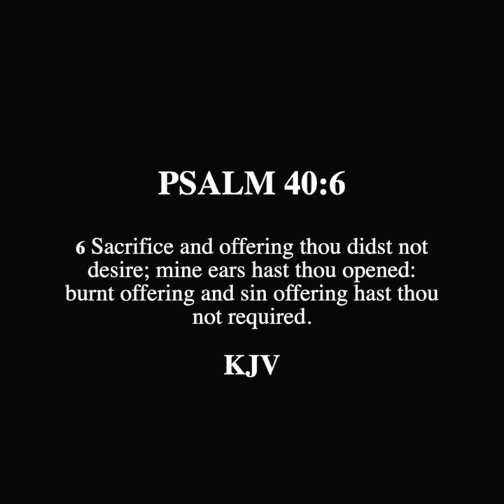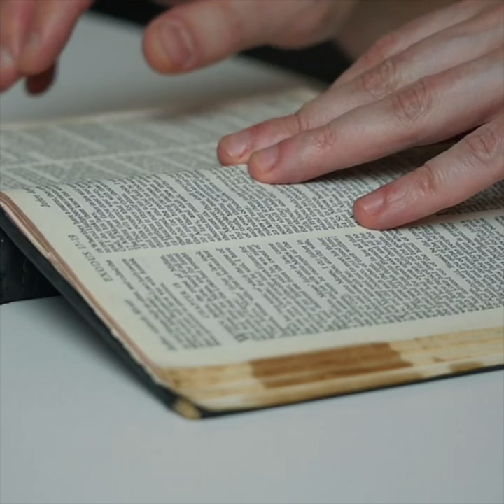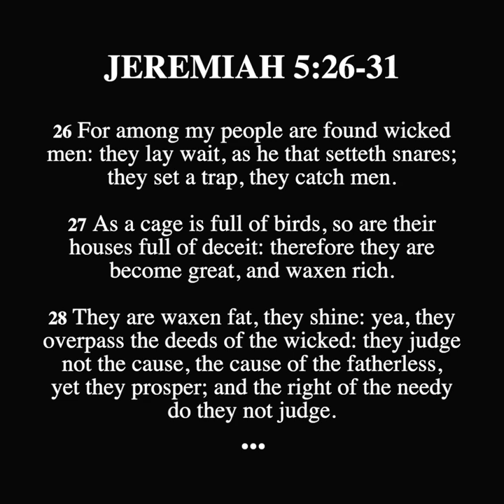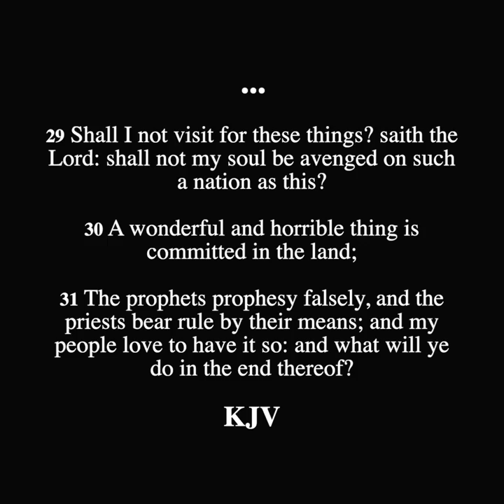SCROLL - The Point of Hebrews 10 Compared to Psalm 40 (Hebrews 10:5)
Response to Judaism is devoted to reaching out to Torah-observant Jewish people from an Old and New Testament perspective. The content provided will demonstrate that Jesus Christ is the prophecied messiah according to the Hebrew scriptures, and call those who seek truth for salvation in Christ the Lord.